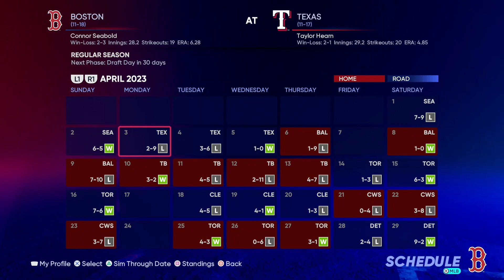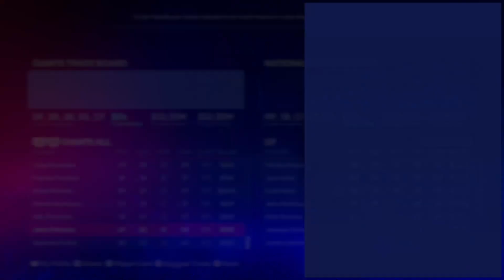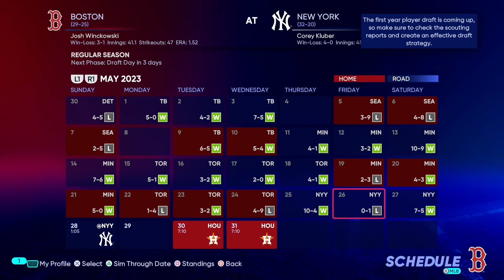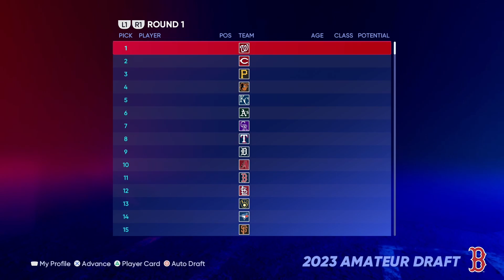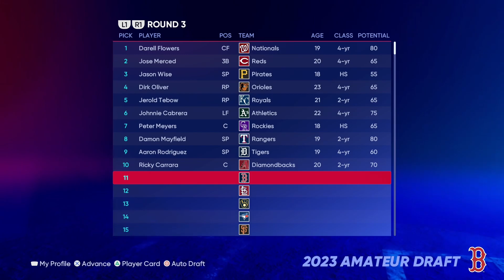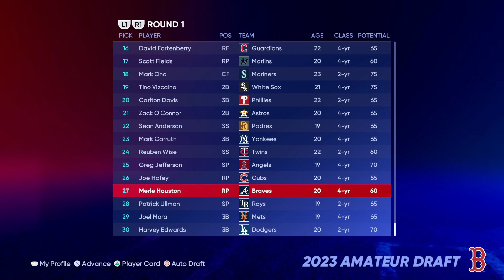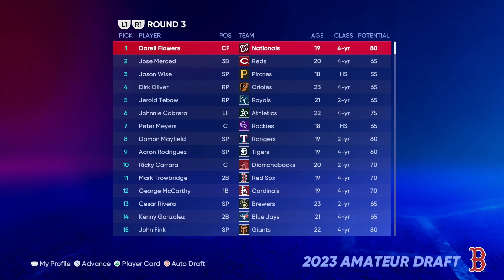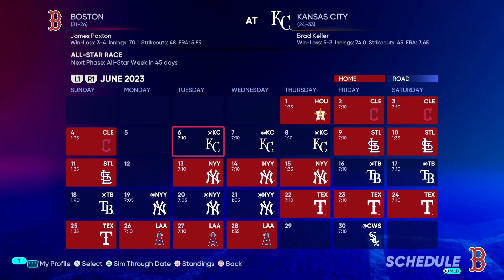Boston Red Sox Franchise | Rookie Draft | Ep:8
I rarely edit any part of these videos, but I do a lot of re-records to ensure I enounce my words correctly and have a good steady flow to the commentary.

I know I'm still awkward but I promise I will do better!